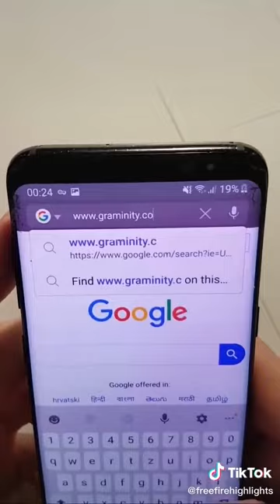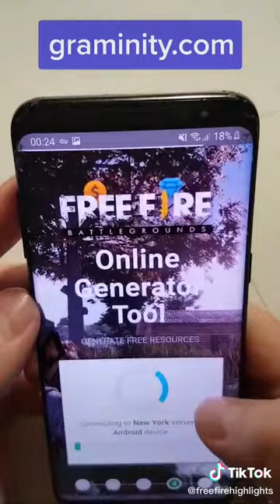Dhanin gaming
Chapel